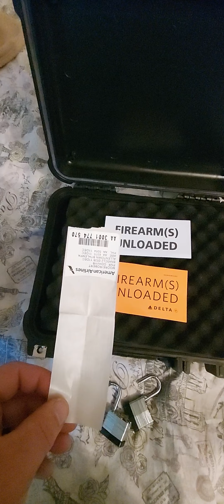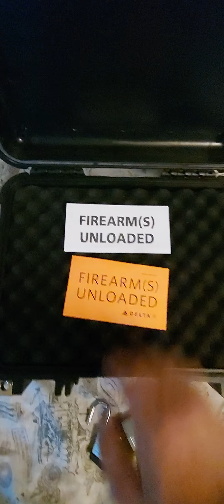Easy flying with a pow pow